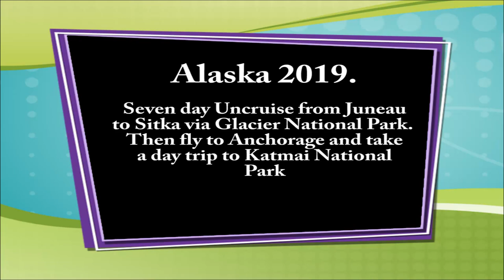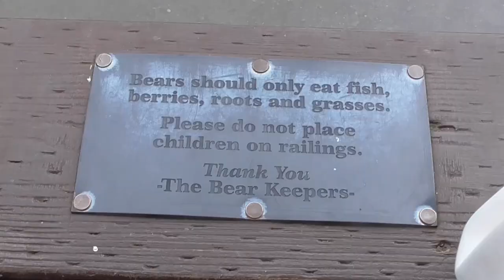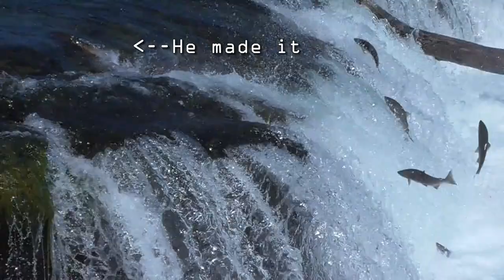Alaska 2019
Alaska cruise and visit to Katmai national park